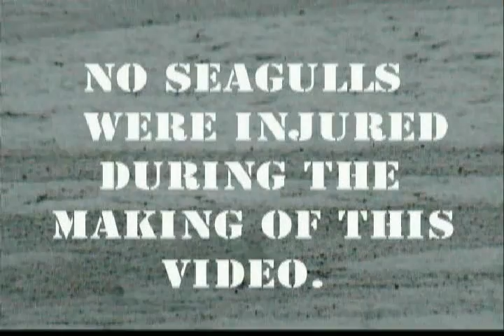The Seagull and the Landmine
A seagull's encounter with a landmine can't be good.  A video by Bob Fagerhaugh.